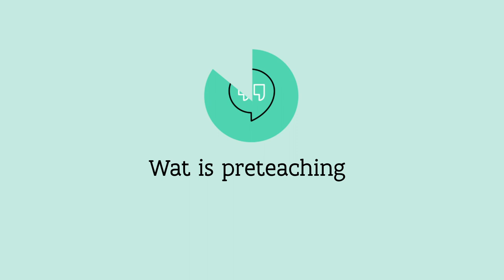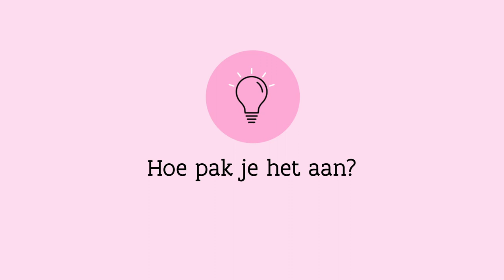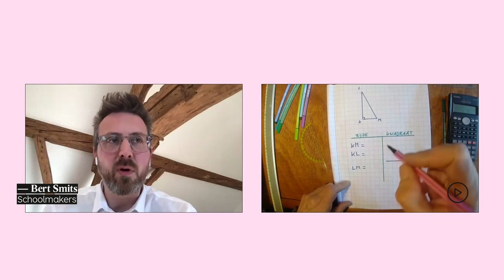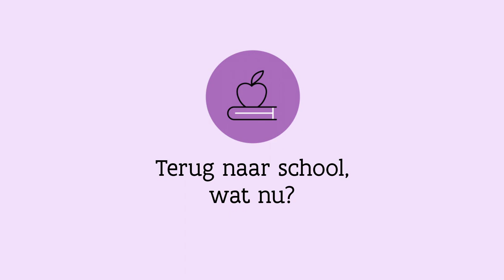Preteaching met élke leerling: "Een uitdaging, maar het kan"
Pedagoog en Schoolmaker Bert Smits legt uit wat preteaching is, hoe je het aanpakt en hoe je alle leerlingen en ouders kan bereiken.

Meer boeiende experten aan het woord horen over onderwijsthema's?